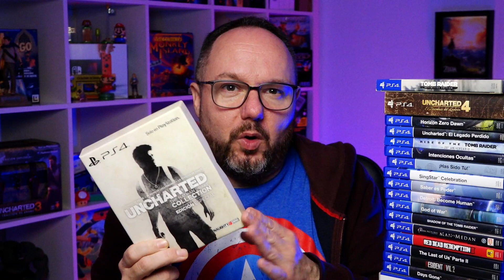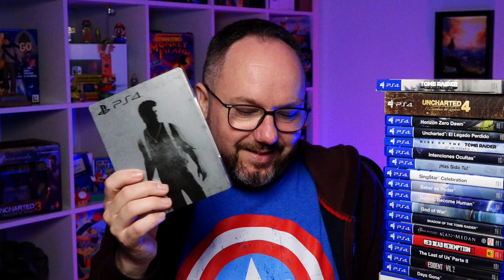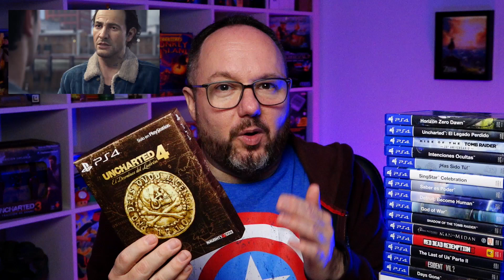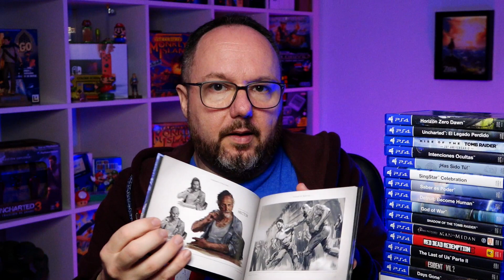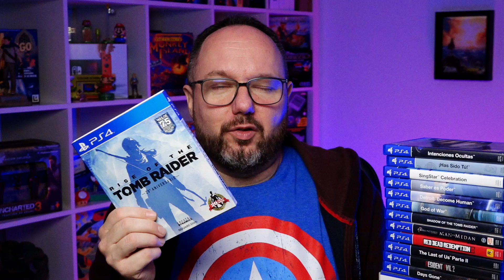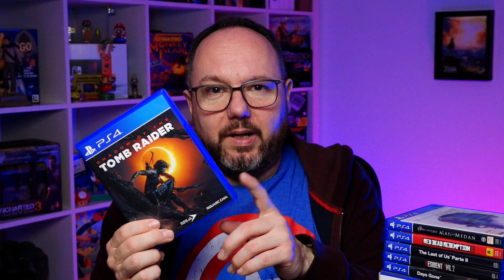Mi Colección de Juegos de Playstation 4. Juegos en Físico. Opinión y Recomendados.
En este video más personal os enseño mi colección de juegos de Playstation 4. Juegos que tengo en físico. También hablo sobre ellos y os doy mis recomendaciones de compra.

Enlace para comprar los juegos en Amazon.es:
Days Gone
Man of Medan
Detroit Become Human
Pack Has Sido Tu
Red Dead Redemption 2
Residen Evil 2
The Last of Us Remasterizado
The Last of Us 2
Uncharted Trilogy
Uncharted 4
Uncharted El Legado Perdido
Until Dawn
Tomb Raider
Rise of The Tomb Raider
Shadow of The Tomb Raider
God of War
AVISO: Al hacer clic en estos enlaces, consigo un porcentaje de las ventas. ¡Gracias!

Cuentas de Consolas:
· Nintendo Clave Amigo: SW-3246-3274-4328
· PlayStation ID: JoseFcoJoaquin